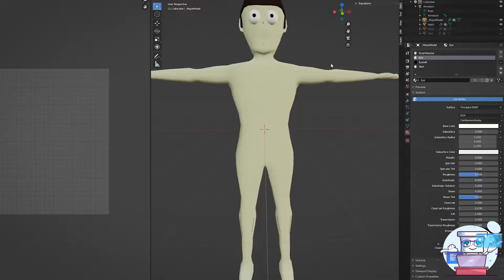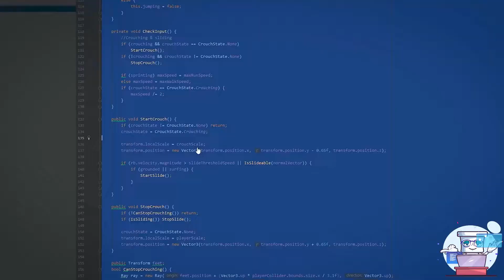5 Fakta Crab Game, Parodi Squid Game yang Viral dan Gratis